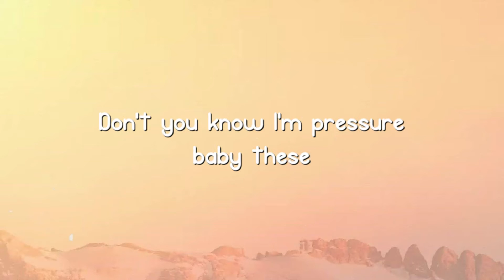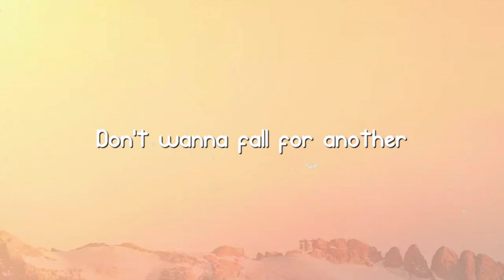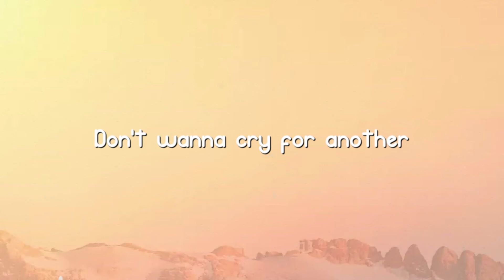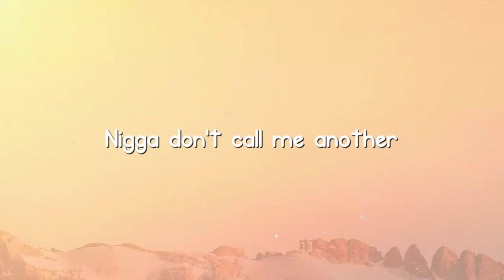Another - Muni Long [Lyrics Video] 🎷